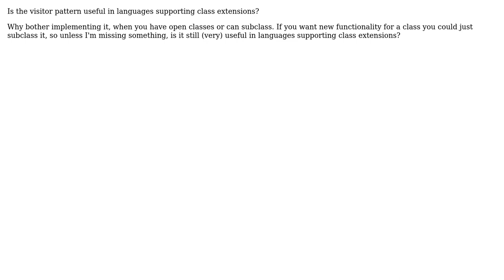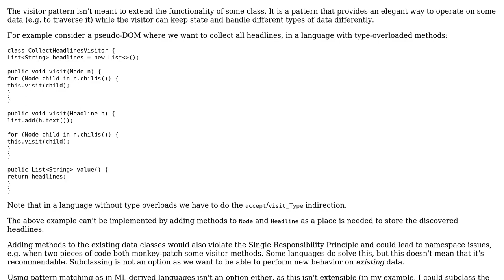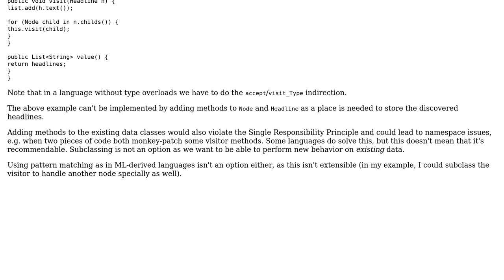Software Engineering: Visitor Pattern still useful in languages supporting class extensions?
With thanks & praise to God, and with thanks to the many people who have made this project possible! | Content (except music & images) licensed under CC BY-SA | Music | Images & others | With thanks to user User user Sven user herby user amon and the Stack Exchange Network Trademarks are property of their respective owners. You are responsible for your own actions.